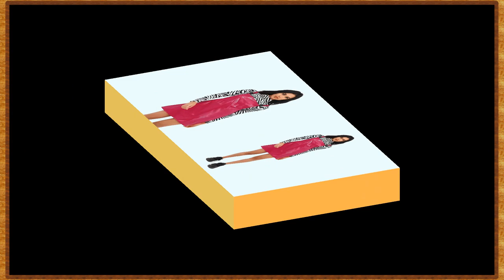Vinyl dresses - dungarees || Relax 204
Music: I Follow You - cover T3